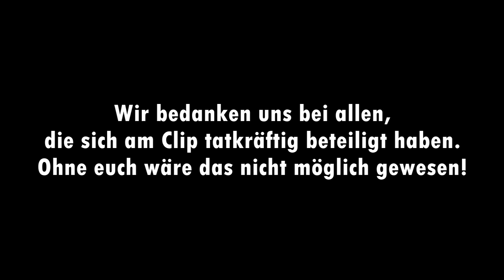The Script - Man who can't be moved (Jo and the Dudes Cover)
This video is for non commercial entertainment purposes only!
Cover performed by Jo and the Dudes, Amberg, Bavaria, Germany.

Jonas Falkenstein      ~Leadvocal, Guitar~
Simon Pronath.            ~Vocal, Guitar~
Christian Falkenstein    ~Vocal, Piano~
Moritz Ringeisen.        ~Vocal, Drum, Percussion~